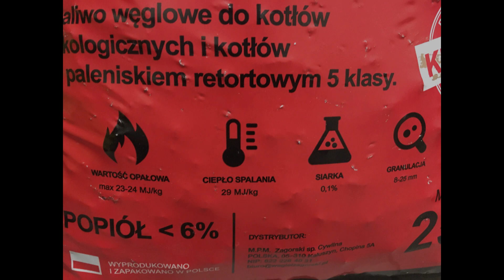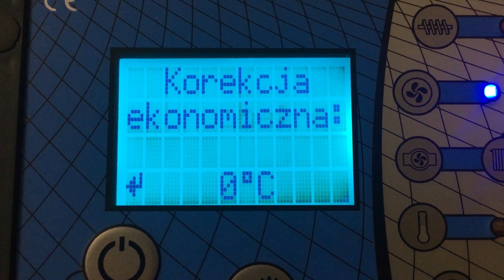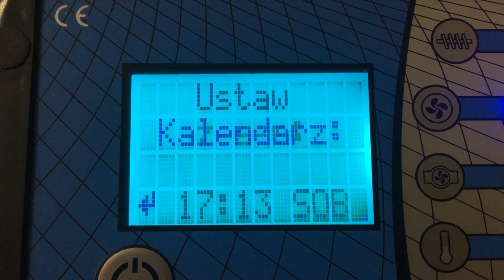Ekogroszek DIABLO + kocioł Stalkot + spalanie + ustawanie Tigra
Bardzo fajne spalanie może się komuś przyda. Pozdro